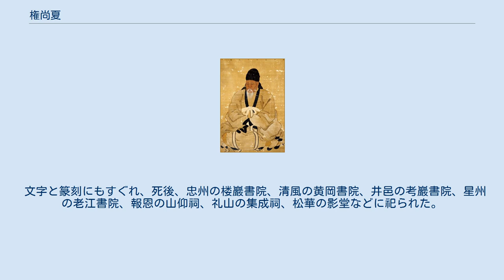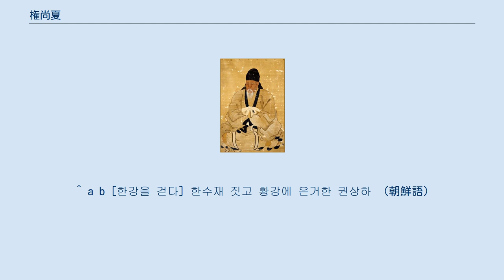権尚夏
権 尚夏（けん しょうか、クォン・サンハ、朝鮮語:권상하、1641年 - 1721年9月2日）は、李氏朝鮮後期の文臣、性理学者である。
宋時烈と宋浚吉の弟子として後継者になった。
老論の第2代領袖であり、老論学統の嫡統だった。
字は致道、号は遂菴・寒水斎、諡号は文純。
弟子で後継者権尚游の兄である。
 1660年（顕宗元年）彼は19歳で進士となったが、宋時烈・宋浚吉を師と性理学に心をこめており、宋時烈の高弟と後継者となった。
1675年（粛宗元年）師宋時烈が1659年（孝宗10年）にあった慈懿大妃の服喪問題で徳源府に島流しされ、南人が勢力を伸ばしたとき、彼は忠清北道清風の山中で学問に励みながら弟子たちを集めて儒学を解説する一方、程朱の書籍を翻訳、校正した。
 彼は弟子の1人で後継者権尚游の兄である。
権尚游は宋時烈と宋浚吉に学んでいる途中に二人の死にあい、その後、権尚夏から性理学を勉強した。
 1686年（粛宗12年）10月に寒水斎を建設し、11月には悦楽斎を建て性理学の講学をした。
1689年（粛宗15年）己巳換局に宋時烈が再び済州島で召喚されると、宋時烈の最後の道を同行した。
同年宋時烈が井邑で死を賜ったとき、師匠の衣服と本を遺品に受け、彼は老論の2大党首となった。
彼は宋時烈の遺言によって万東廟を清州に立て明の神宗・毅宗を祀り、宋時烈の意を奉じ大報壇を立てた。
粛宗の寵愛を受けて右議政・左議政などに任命されたが、まもなく辞任した。
李珥と成渾を開祖にして金長生と金集から宋時烈に継承された畿湖学派の指導者として、李珥が主張する"気発理乗一途説"を支持した。
 彼は一生、師宋時烈の政敵だった許穆と尹鑴から敵のように思われた。
韓元震と李柬が人物性偏在問題を議論するなか、彼は韓元震の学説を支持することで、議論がさらに拡大されて畿湖学派はついに分裂した。
 文字と篆刻にもすぐれ、死後、忠州の楼巖書院、清風の黄岡書院、井邑の考巖書院、星州の老江書院、報恩の山仰祠、礼山の集成祠、松華の影堂などに祀られた。
 文集に『寒水斎集』、『三書輯疑』などがある。
 ^ a b [한강을 걷다] 한수재 짓고 황강에 은거한 권상하 （朝鮮語）